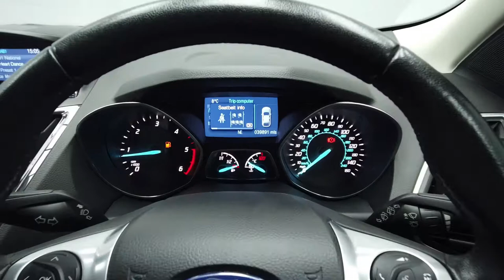REED AUTOS - FORD KUGA 2.0 TITANIUM TDCI 2WD 5d 138 BHP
1 FORMER KEEPER, VOICE CONTROL, APPEARANCE PACK, FOG LIGHTS, AUX
Take a look at our stunning Ford Kuga finished in a gorgeous Metallic Ginger Ale with luxurious half leather seat upholstery - made from Groove Cloth and Salerno Leather! This particular vehicle also benefits from 1 former keeper. The Ford Kuga has a suspension manufactured for comfort and agility, which is very beneficial for a family car. Making rougher terrains feel like a new road, these Kuga's are built for all journeys and offer a very comfortable ride. The rear cabin is very spacious allowing adult passengers more than enough legroom. The boot is also very spacious which is perfect for shopping or holiday luggage.

This vehicle benefits from the following factory fitted extras:

- METALLIC PAINT(£545)
- APPEARANCE PACK(£350)
- GINGER ALE METALLIC
- VECTOR CLOTH/TORINO LEATHER IN CHARCOAL BLACK.

COVID-19 UPDATE: Click & Deliver and Click & Collect services available. Reserve this vehicle for only £200 via our website or over the phone with our sales team. Once reserved, the vehicle will be prepped and your sales executive will arrange a delivery/collection date & time. Our staff and customers' safety is our main priority and we are taking all precautions advised reference Covid-19. We are taking the following measures to ensure peace of mind: contactless delivery, safe distancing car collection area, additional photo requests & video call availability, electronic signatures for all documents and premium multi-stage valets with disinfectant and sterilisation.